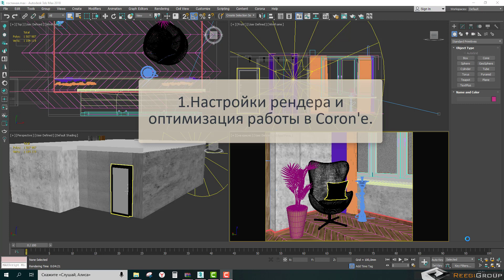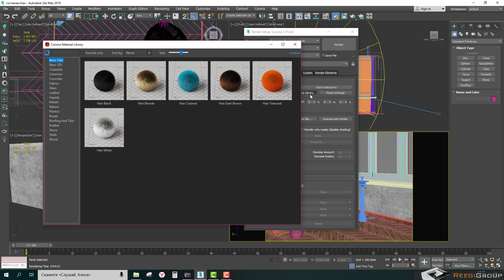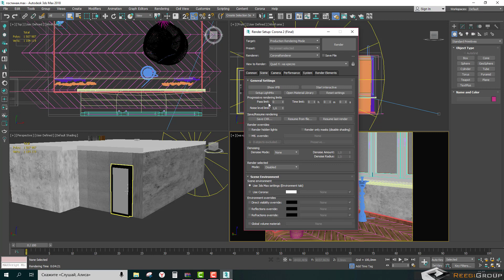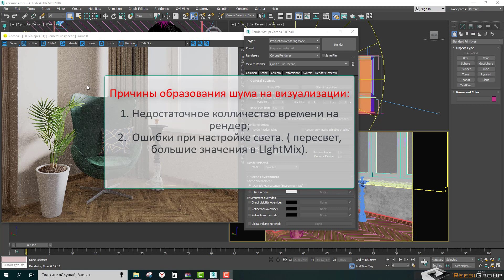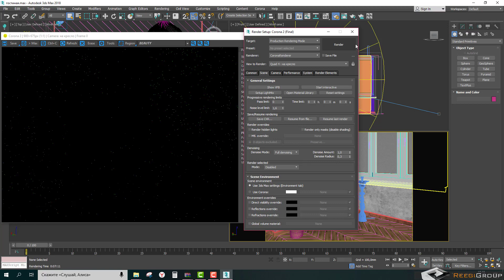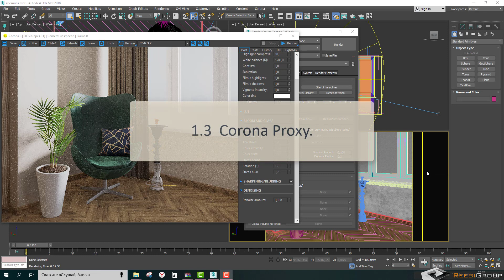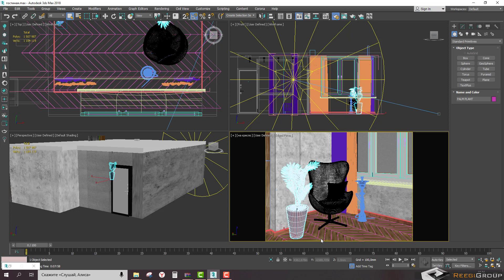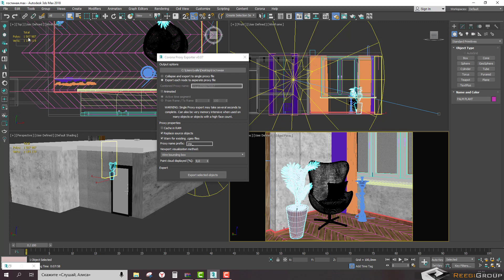1.Настройки Рендера и Оптимизация работы в Corone.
Темы урока:

1.1 Разбор настроек.
1.2 Denoise. Убираем шумы.
1.3 Corona Proxy.